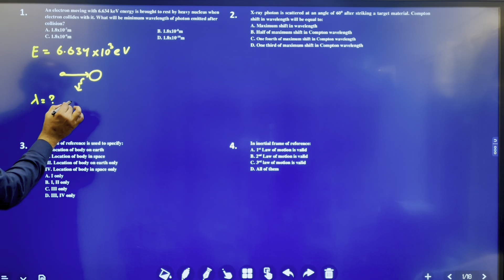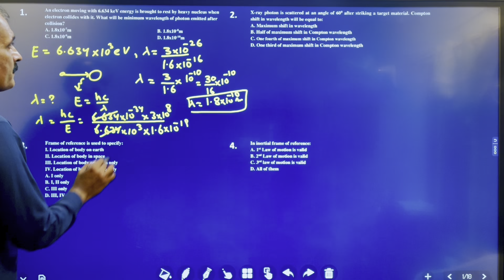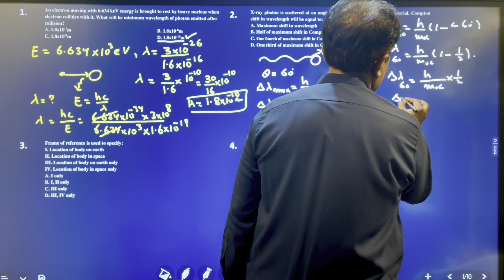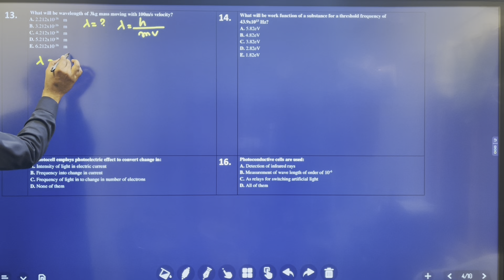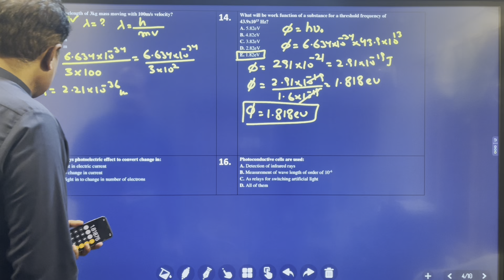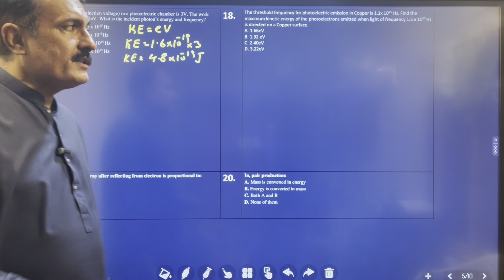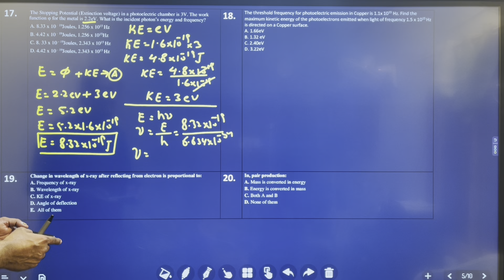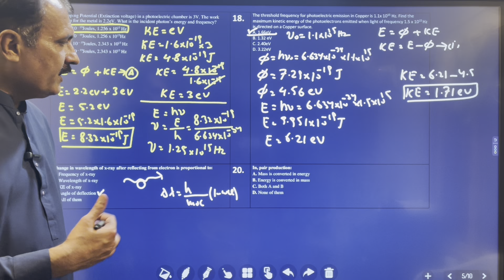CHAPTER-17, DAWN OF MODERN PHYSICS MCQs, PART-1.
Mcqs of Chapter-17, Dawn of Modern Physics.